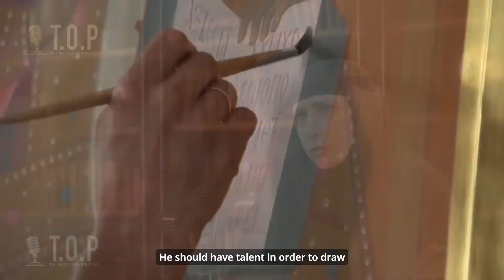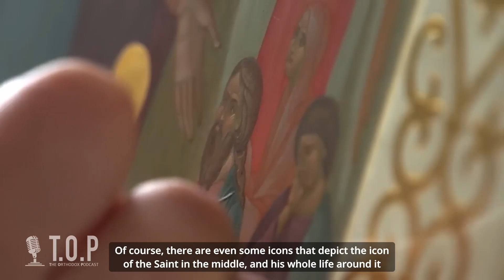Discover Orthodox Icons: The windows to the Divine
Orthodox iconography is a rich and vibrant tradition that has been captivating the hearts and minds of believers for centuries. More than just beautiful artwork, these sacred images are windows to the divine, offering a glimpse into the heavenly realm and the lives of the saints.

تُعد الأيقونات الأرثوذكسية تقليدًا غنيًا ونابضًا بالحياة أسرت قلوب وعقول المؤمنين لعدة قرون.
أكثر من مجرد أعمال فنية جميلة، تُعد هذه الايقونات المقدسة نوافذ إلى الإلهي، وتقدم لمحة عن الملكوت السماوي وحياة القديسين.

Orthodox Iconography
with Sister Païssia of Nativity of the Theotokos Monastery
Panorama, Greece on The Orthodox Podcast.

لمحة سريعة عن حلقة الأيقونات الأرثوذكسية
مع الأخت بايسيا من دير ميلاد والدة الإله بانوراما في اليونان
00:00 - Teaser
01:11 - Intro
01:46 - Let's first define the word "Icon", What does this word mean?
02:35 - It's not 3D
02:40 - Ecclesiastically, the expression "writing an icon" is sometimes used, rather than "Drawing" or "art". Why is this expression preferred ecclesiastically?
03:12 - If we want to talk from an artistic point of view, it is taught.
A person learns iconography in order to be able to draw icons?
03:29 - Who has the right to draw icons and who doesn't?
Can the laity draw icons or is restricted to clergy or monks/nuns?
04:29 - Let's talk a little bit about the technical process, The wood that is used to draw, The materials…
05:03 - So the materials aren't bought from the market, like the materials we buy for painting or any other type of drawing?
05:13 - Can you give us some tips, like the ones you gave us at the beginning of the episode, so that we can know whether the Saint in the icon is a martyr or Archbishop…
05:50 - Lately, we started seeing sometimes a part from the life of the Saint, an event, or a certain miracle depicted on an icon. So the icon is not only linked to the events of the Gospel
06:15 - We know that other than writing icons on wood, there is also painting of church frescoes, This may have a different technique than drawing small icons. Can you tell us a little about it?
07:24 - I wanted to ask you, how long does it take to paint a Church, or a part of it, the ceiling…?
07:49 - Ending
We couldn't do this without you, We are so grateful for your support!
Your dedication and engagement mean the world to us.
It's your views, comments, likes, and shares that inspire us to keep creating and delivering the best content we can.
As we continue on this journey together, we promise to keep striving to provide you with entertaining, informative, and engaging content that you'll enjoy.
(You can donate as little as $1.49 for a Bronze Level Membership.)
Credits:
▪ Guest: Sister Païssia of Nativity of the Theotokos Monastery
▪ Host: Zeina Farah @ZeinaFarahTOC
▪ Director: @Walid.Ziadeh
▪ Director Of Photography: @MarwanZiadehFilmmaker
▪ Guest Coordinator: Linda Nasrallah
▪ Translation: Joy Moussa
▪ Production and Editorial:
   Walid Ziadeh, Linda Nasrallah, Zeina Farah, and Carine Chidiac